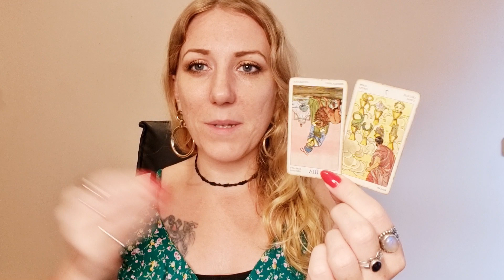🌈 CANCER | Weekly Tarot & Horoscope | 27 Feb - 5 March 2023 | Mercury in Pisces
Letting go & trusting this week with Mercury in pisces! 💜💫